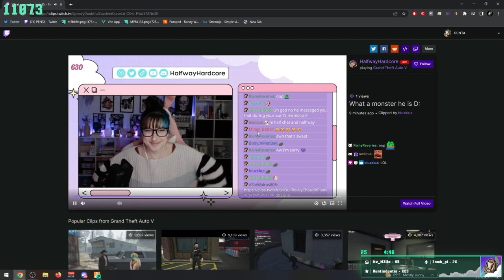Penta's Response to The Allegations👀 | GTA RP NoPixel 3.0